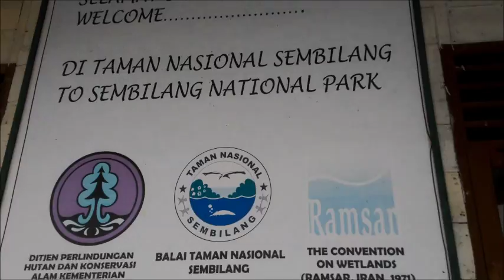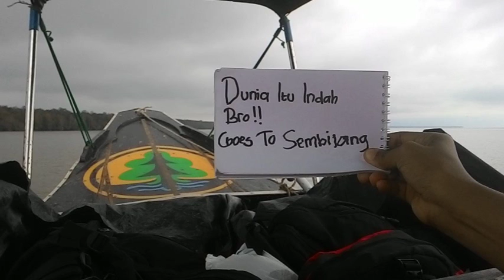Trip to Sembilang National Park - Indonesia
Trip to Sembilang National Park... Cool place for photography and videography.